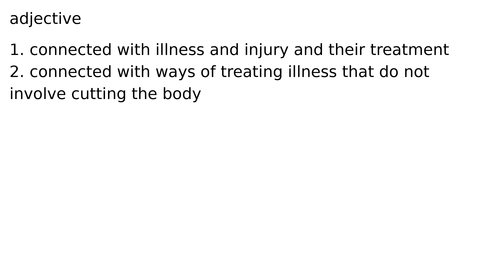medical adjective meaning meanings definition definitions phonetics pronunciation english #